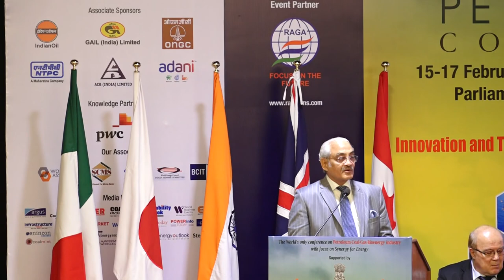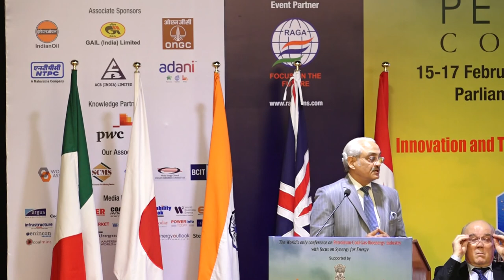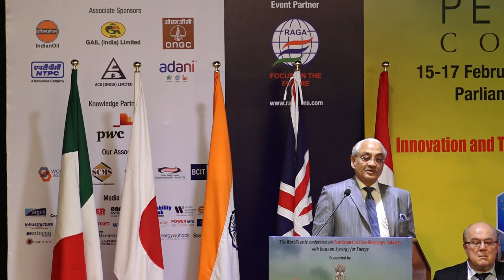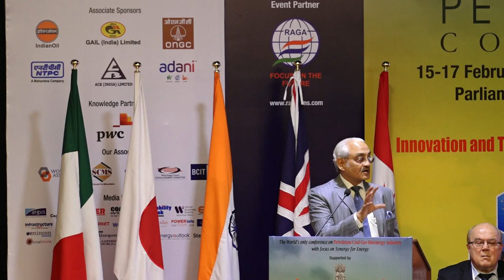Hon'ble Justice Swatanter Kumar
Hon’ble Justice Swatanter Kumar (Retd), Former Judge Supreme Court of India & Former Chairperson, National Green Tribunal deliver a Valedictory Address at the "10th World PetroCoal Congress-2020" from 15-17 February 2020 at New Delhi, India